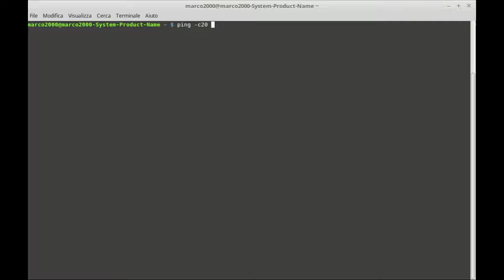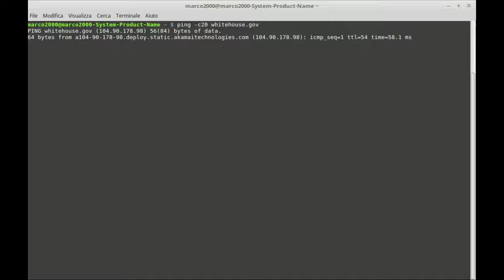PING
Sessione ping